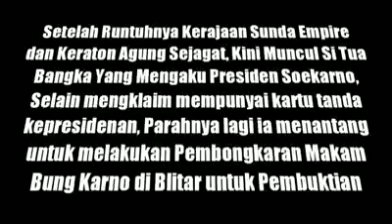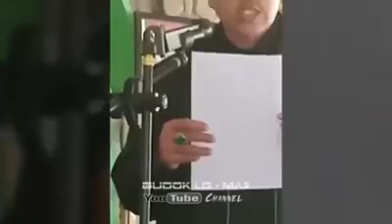VIRAL !!! MENGAKU DIRINYA BUNG KARNO DAN SOEKARNO MASIH HIDUP TERNYATA.